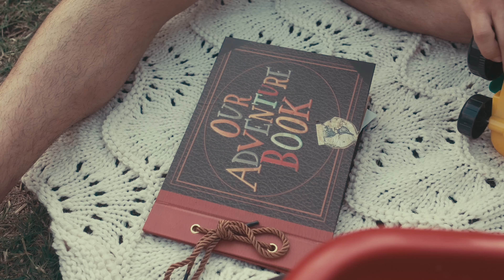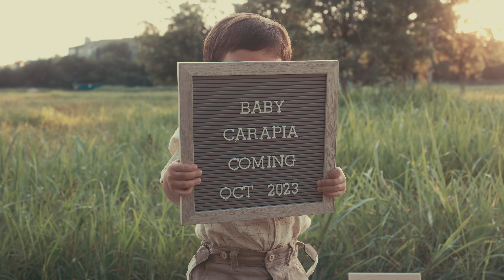Boy or Girl: Carapia Reveal